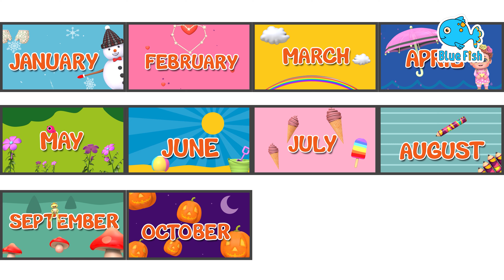Pat A Cake 2 🎂 | Cartoons for kids | +more Nursery Rhymes & Kid sSongs - Blue Fish 4K Videos 2023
Bake Me A Cake As Fast As You Can;
Pat It And Prick It And Mark It With B,
Put It In The Oven For Baby And Me!

00:00 - Pat a cake
1:25   - Baby Shark
4:13   - Good Habbit
6:22   - Happy Birthday
9:13   - Ringa Ringa Roses
11:02  -  johny Johny
12:29  - One Two Buckle My Shoes
14:02   - Chubby Cheeks
16:34   -  Five Little Ducks
18:25   -  One Little Finger
20:31   - REd Light
21:54   - Rain Rain Go Away
23:41   - ABC Master
26:40   -  Twinkle Twinkle
28:49   -   Peek A Boo
31:50   -  Good  Habbit
33:59  -  Pop Goes Weasel
35:20  -  Please And Thank you Song

Blue Fish helps children to:
1. Easy Learning
2. Eat Right
3. Overall Growth
4. Respect other”